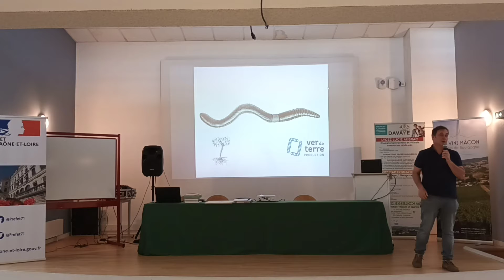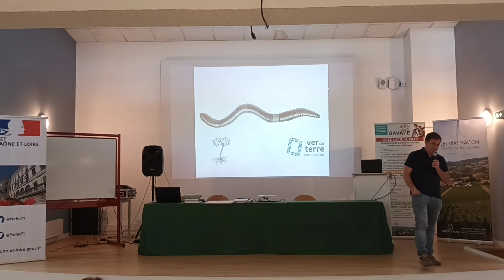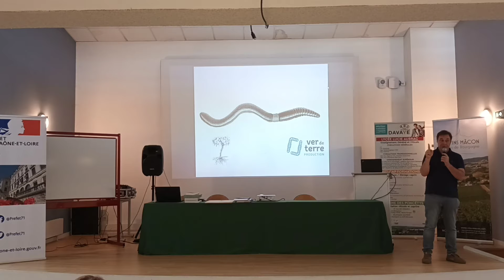6 - Questions et débat avec Alain Canet (Arbre et paysage 32)